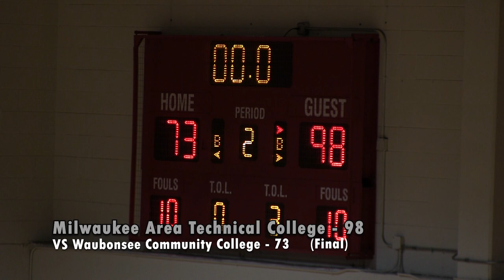Men's Basketball VS Waubonsee Community College: Game Highlights (11/29/22)